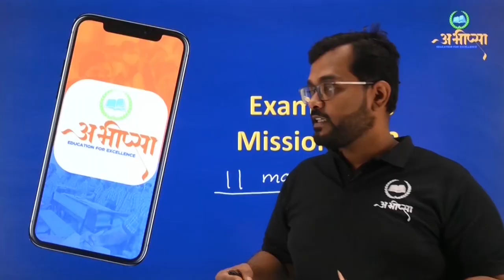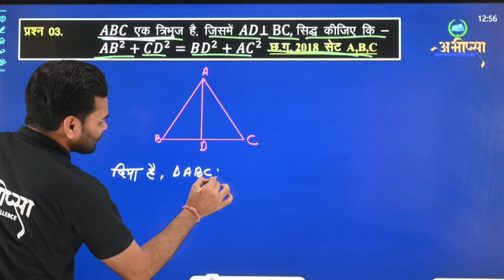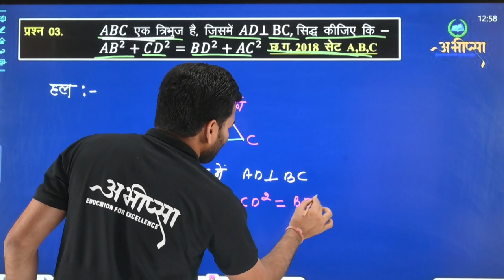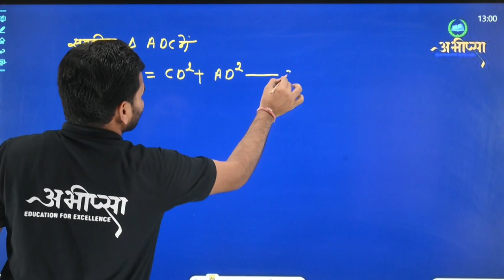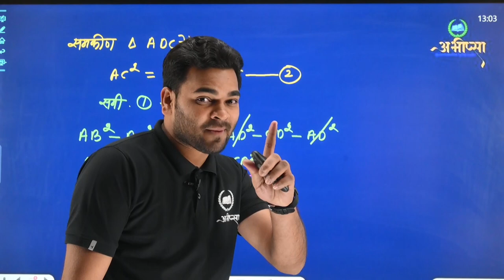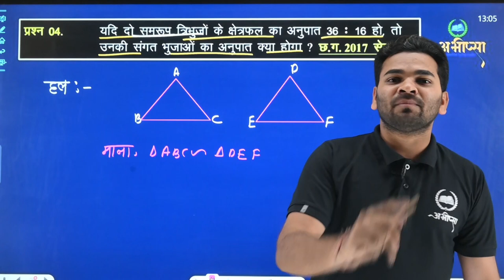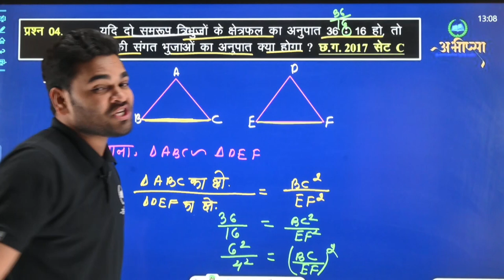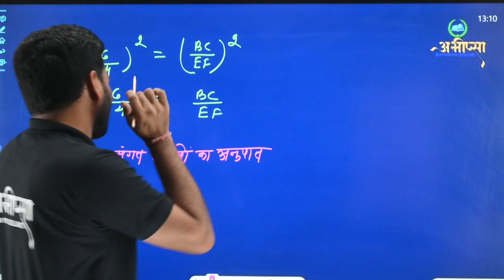ज्यामिति आकृतियों में समरूपता (भाग-4)|| LESSON-11 || कक्षा 10वीं || CG Board|| गणित || Math